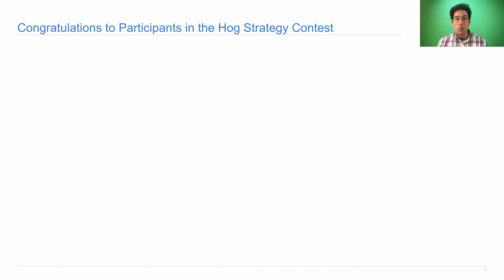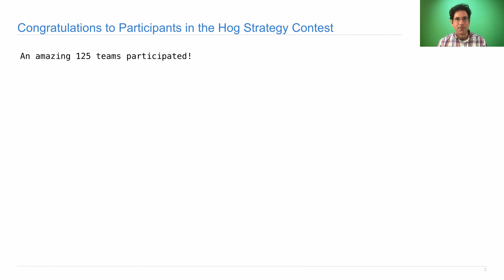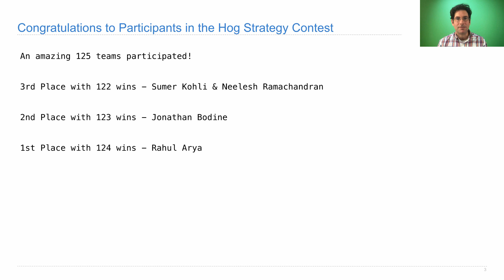61A Fall 2018 Lecture 14 Video 1